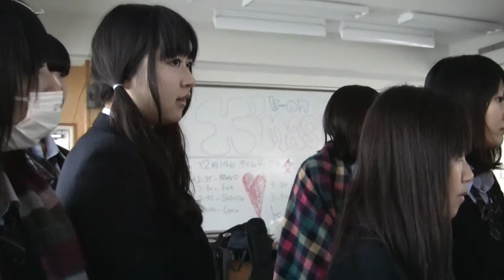CHS Xmas Live Day 1 song-6 五月少年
CHS Xmas Live Day 1: Dec. 14 2010
Band: 五月少年